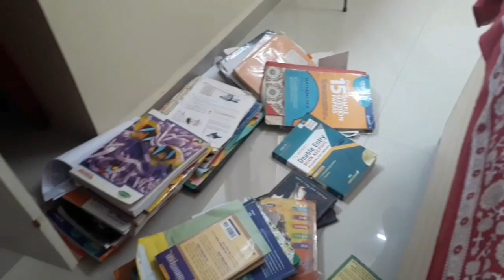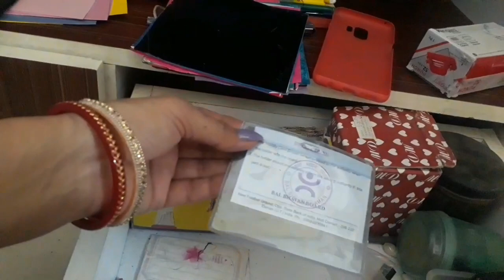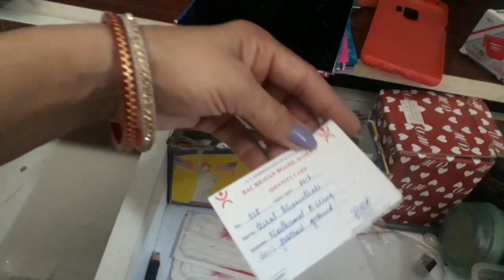👫बच्चों का बचपन याद आ गया😔 || Indian mom busy routine